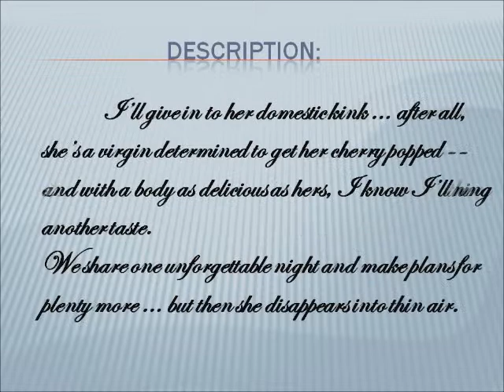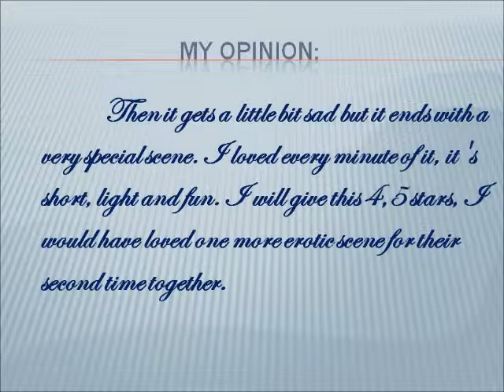HIS Everything (Liam & Avery)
my review for the book HIS Everything by Frankie Love